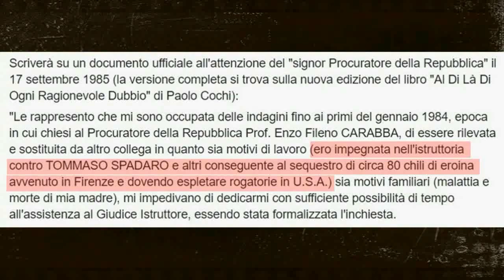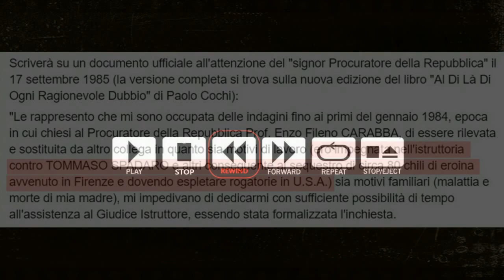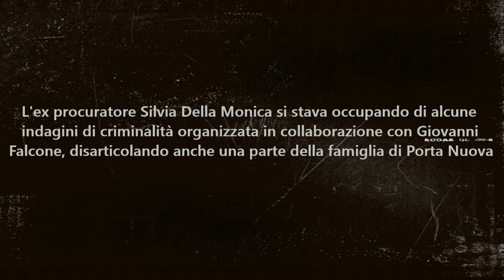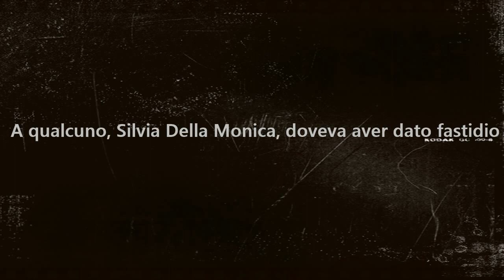Mostro di Firenze (parte 3)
Silvia Della Monica